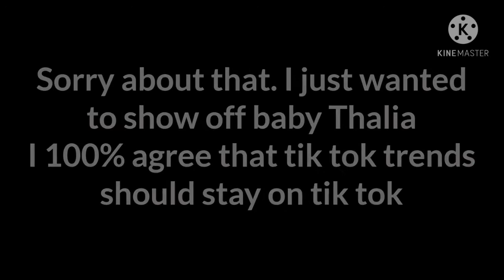sorry lol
i just needed something quick to make :P